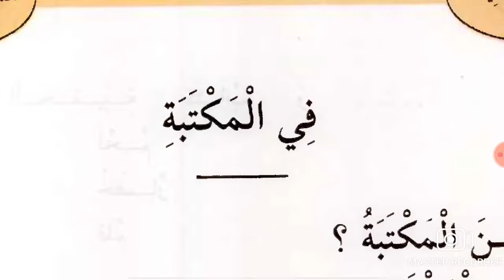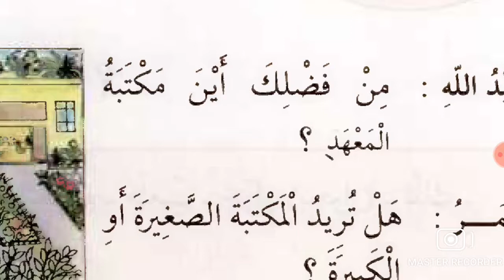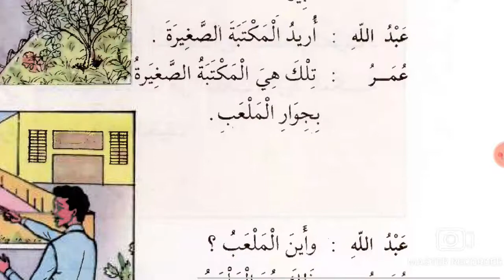Pelajaran ke 14 Kitab Suwar